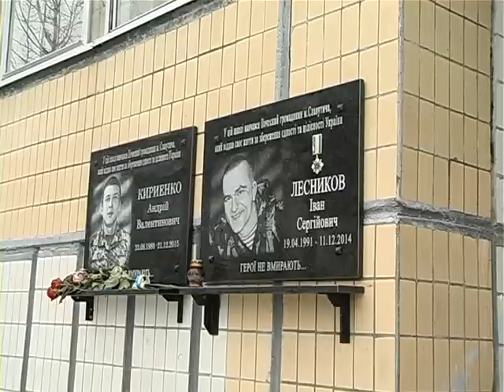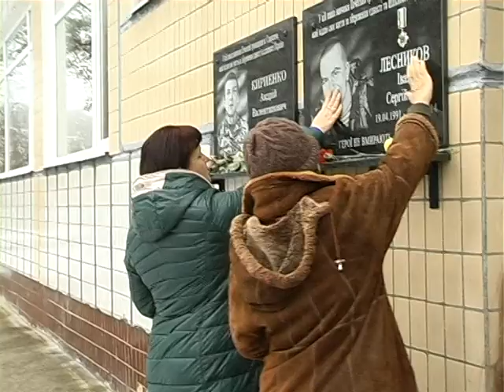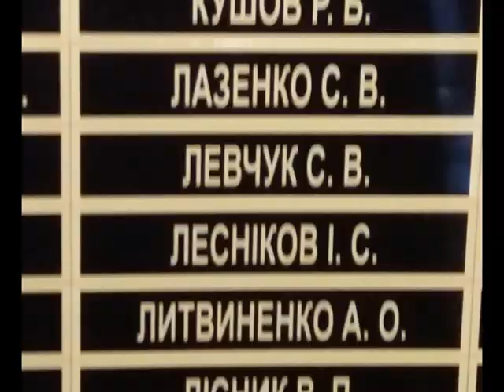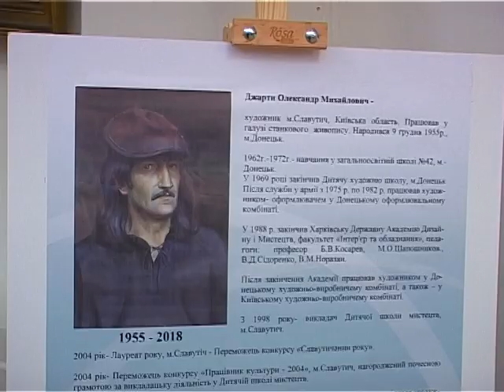Новости телеканала "МедиаДом" за 12.12.2018